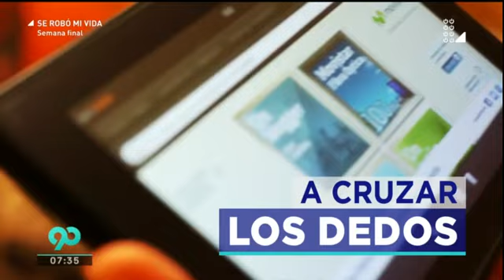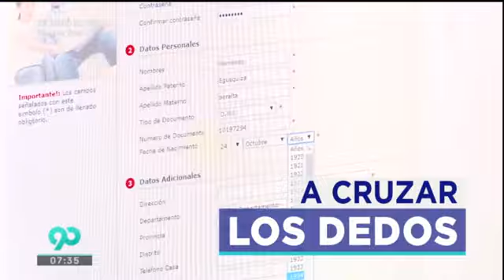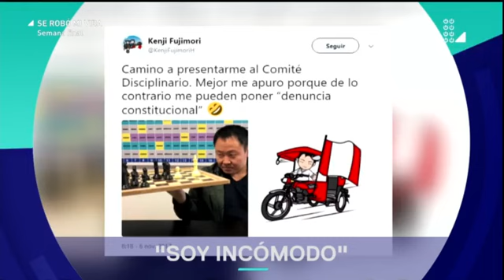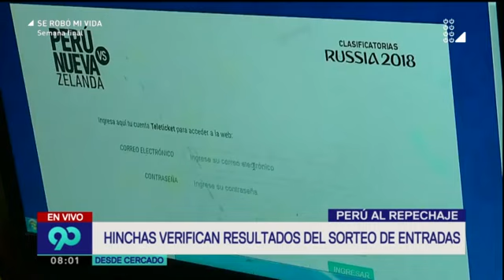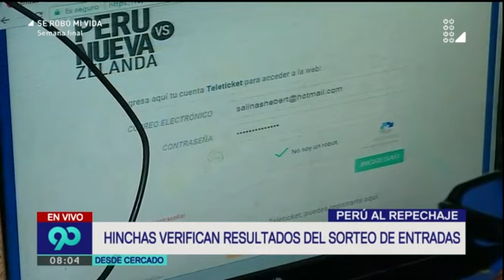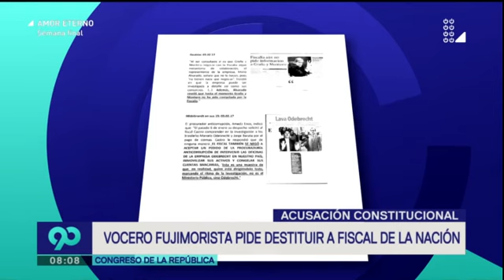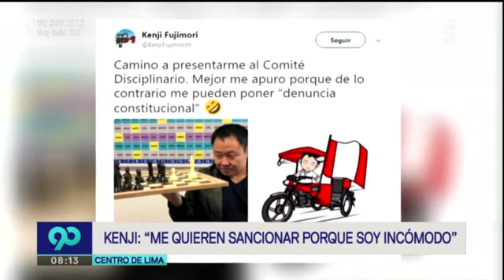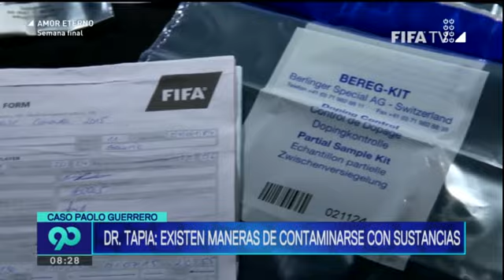90 Central 6 de noviembre del 2017 Programa completo